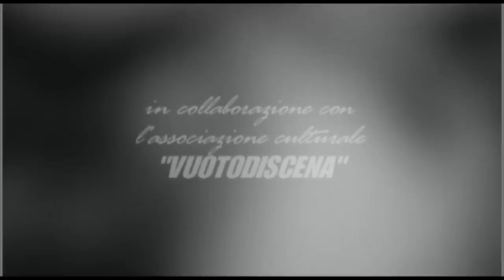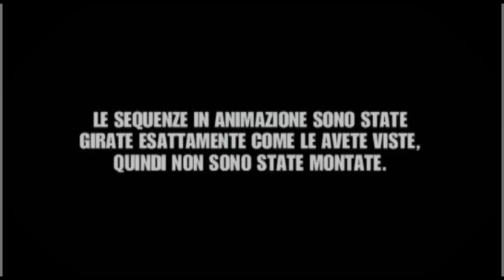A MILIONI DI CHILOMETRI DALLA TERRA !!!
Un bambino fa le ore piccole leggendo racconti di fantascienza nel suo lettino. Il babbo scopre la sua passione e prova a narrargli lui stesso una fiaba piena di alieni e mostri. Il figliolo si sente troppo cresciuto per storie tanto ingenue, anche se così bizzarre. Al padre non resta che augurargli la buonanotte, scendere in cantina... e continuare a sognare, guardando i giocattoli che hanno allietato la sua infanzia.

Il giovane regista Rino Alaimo, nel cortometraggio A milioni di chilometri dalla Terra!!!

dirige una vicenda fantascientifica ispirata ai B-movies americani degli anni Cinquanta e Sessanta. In particolare omaggia Ray HarryhAusen, che nel lontano 1957 realizzò gli effetti visivi di A 30 milioni di km dalla Terra (20 Million Miles to Earth), raro esempio di pellicola di genere ambientata in Italia, più precisamente lungo le coste siciliane e a Roma.

Armato di fantasia scatenata, con mezzi esigui, Alaimo anima vecchi giocattoli, ricorrendo alla tecnica della stop motion, o passo uno. Occorrono circa una dozzina di fotogrammi animati per secondo; moltiplichiamoli per un buon quarto d'ora di visione e avremo una misura dell'entusiasmo, della dedizione e della pazienza dell'autore.

I contenuti speciali inclusi nel DVD sono in questo caso interessanti quanto il corto stesso, poiché il regista rivela con abbondanza di dettagli come ha realizzato i set, come li ha illuminati, e come li ha valorizzati con inquadrature adatte. La vicenda è stata inventata tenendo conto dei giocattoli disponibili, e degli accessori che potevano essere usati come scenografie. Gli effetti speciali sono stati tutti realizzati in casa, compresa la terrificante scena in cui il soldatino seduto sul water legge un giornale e viene aggredito. Combatte, vince e ficca la mano nella tazza, recuperando... una manciata di Nutella che spalma sulla faccia del nemico!

Anche il sangue e le budella in realtà sono... gustoso ragù.

Sono occorsi nove mesi per ultimare le riprese e montarle con un apposito programma.

Il costo è stato azzerato: grazie a forbici, colla, semplici luci da tavolo, un vetro rotto e pochi altro oggetti di scena, i sogni sono divenuti realtà.

Eccetto l'introduzione e la conclusione, interpretate da un ragazzino (Francesco Cagna) e da un giovane adulto (Enrico Bianchi), padre e figlio nella finzione scenica, i protagonisti sono vecchi soldatini, robot, carri armati, addirittura un portacenere. Gli sfondi sono stati ricavati dai tabelloni dei giochi da tavolo. Non è un caso se i titoli di apertura recitano "i miei giocattoli presentano" e l'ironico e tenero "prodotto da Mamma" - che un giorno lontano regalò questo o quel pupazzo al figlio.

C'è ovviamente la voce narrante fuori campo, quella del padre: stavolta gli esseri umani passano in secondo piano, divengono un poetico pretesto per inscenare la fiaba fantascientifica.

Il padre immagina di essere stato un giovane soldato, e di aver saputo dell'atterraggio burrascoso di un'astronave. A bordo c'è un alieno, catturato su un lontano pianeta. Il soldato vuole arrivare per primo al velivolo spaziale, ma viene preceduto da uno scienziato pazzo che si impadronisce dell'extraterrestre. Alo nostro protagonista non resta che affrettarsi a raggiungere la cupa dimora del mad doctor, e vedersela con mille pericoli... Lieto fine assicurato, per la gioia di grandi e piccini.

A milioni di chilometri dalla Terra!!! è un video che si può apprezzare a qualsiasi età, anche da ragazzi. Ben figurerebbe nei cineforum scolastici e nelle mediateche dedicate ai più giovani, anche se il regista si rivolge a sognatori di ogni età, e a cinefili.

Il video porge il garbato resoconto di un quadro di vita familiare, una riflessione sulla perdita di fascino dei racconti orali nell'era dei computer e della rete, o sulla disillusione che affligge i giovanissimi.

È difficile parlare del rapporto tra generazioni in modo apparentemente disimpegnato, senza esagerare con la retorica. Il tema di attualità viene esposto sotto la veste accattivante di un simpatico racconto con pupazzi animati. Quentin Tarantino ha accusato la cinematografia italiana, secondo lui colpevole di toccare temi sentimentali o sociali ma d'essere inetta nel compito di divertire con intelligenza e senso della spettacolarità. Davanti a simili imputazioni, questo cortometraggio rappresenta una vittoria.

IDEATO E REALIZZATO DA RINO ALAIMO
INTERPRETI: FRANCESCO CAGNA (FIGLIO)
ENRICO MARIO BIANCHI (PADRE)